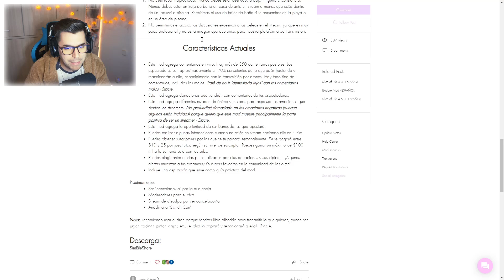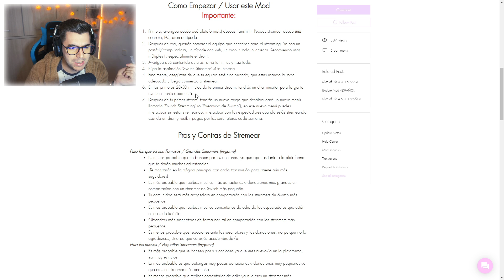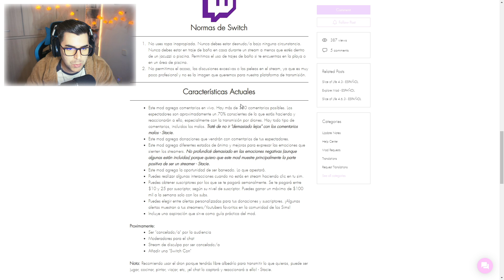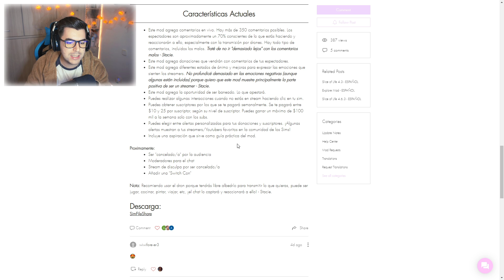Como ser un STREAMER de éxito en SWITCH!! Este mod es FABULOSO✨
MIJOS!! Ahora tus sims pueden ser streamers de éxito pero DE VERDAD!! Increíble mod de nuestra amigui kawaiistacie🥰

Sul sul!